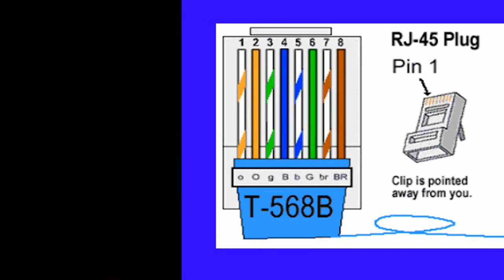How to crimp a network cable with Rj45 | Cat 6